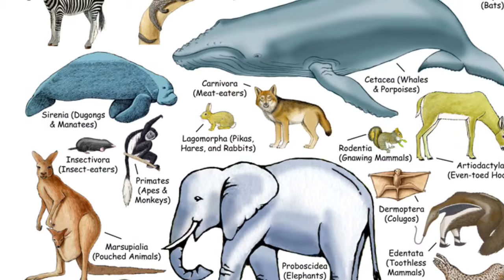Evolution Of Mammals